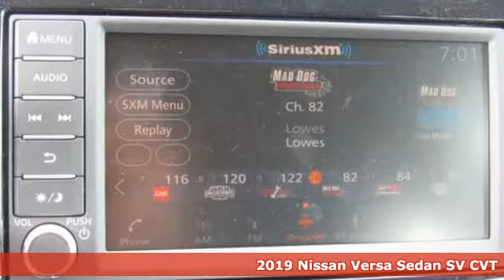New 2019 Nissan Versa Sedan Lakeland FL Tampa, FL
Year: 2019
Make: Nissan
Model: Versa Sedan
Trim: SV CVT
Engine: 98 L 4 Cyl. Cyl.
Color: Gun Metallic
Stock #: 19V15
VIN: 3N1CN7AP7KL811578
-Great Gas Mileage- *Bluetooth* This 2019 Nissan Versa Sedan SV is Gun Metallic. This Nissan Versa Sedan SV comes with great features including: Bluetooth, Keyless Entry, and Tire Pressure Monitors . It is rated at 39 MPG on the highway which is fantas

Address:
401 State Rd 33 N